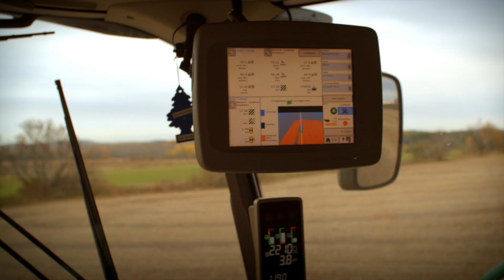How a growing soybean industry is keeping one family's legacy alive | We Are The Best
Did you know Ontario's climate and soil are ideal for growing soybeans? In fact, Ontario's soybean harvest is a big reason why Canada is one of the top producers of the protein-packed bean. In just one year, the amount of soy harvested in this country could make over ten billion blocks of tofu.

Jeff Barlow runs a soy farm in Binbrook, Ont. Since 1843, his family has cultivated the same plot of land he works today. Every year, he produces more than a million kilograms of soybeans. Barlow hopes the booming soy industry will help continue his family's farming legacy for the next 150 years.

Follow chef Ricardo Larrivée as he learns what goes into growing and harvesting this versatile bean.

How a growing soybean industry is keeping one family's legacy alive